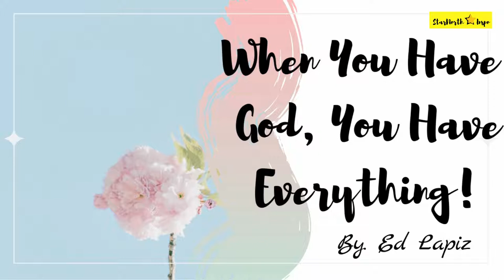Ed Lapiz Preaching - When You Have God, You Have Everything!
**AUDIO ONLY**